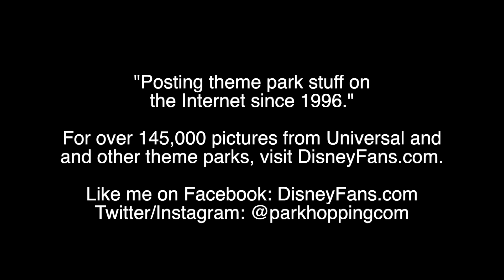Suess Landing walk thru (2-15-2022) - Islands of Adventure/Universal Orlando Resort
A quick and pointless video walk through portions of the Suess Landing area at Islands of Adventure at Universal Orlando Resort.

Recorded 2/15/2022 on an Insta360 ONE X2 in ultra-wide angle mode. Because everyone loves looking at warped video.